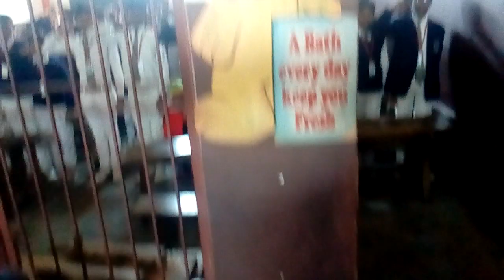H.N.Residential Public School Aliganj Etah